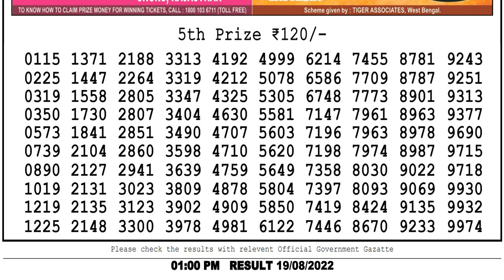LOTTERY LIVE LOTTERY SAMBAD LIVE 1PM 19/08/2022 NAGALAND LOTTERY MORNING RESULT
nagalandlotteries/livedraw
Chapters:-
0:03 Lottery sambad dear evening 8pm result 1st, 2nd, 3rd & 4th prize Numbers
0:54 5th Prize numbers